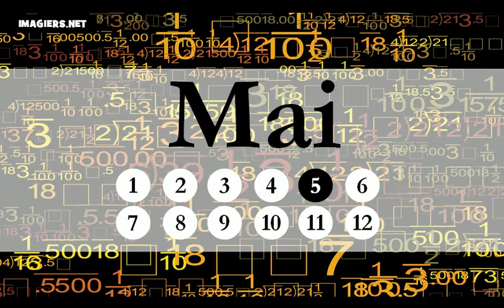وأشهر من السنة # خطابات الفرنسية